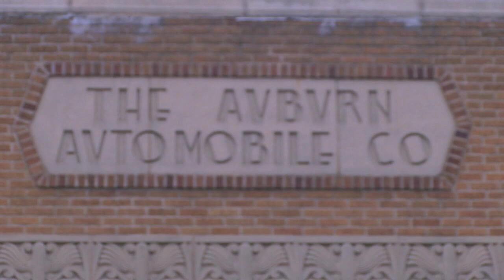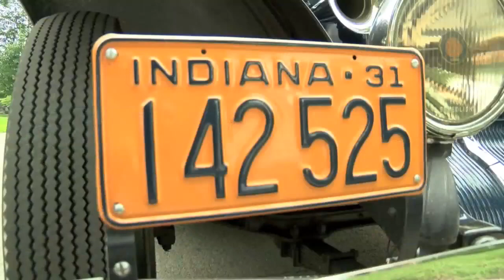Vote for Miss Indiana 2013 Terrin Thomas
This is your chance to vote for a finalist at the 2014 Miss America Competition! Vote for the ONE person you would like to see become America's Choice live on ABC on Sunday, September 15, 2013 at 9 pm EST at Boardwalk Hall in Atlantic City, New Jersey!

Follow the directions provided to select which contestant you would like to vote for. There is a limit of one (1) vote per person per contestant, regardless of method of voting. Voting closes at 11:59 pm EST on September 12, 2013.